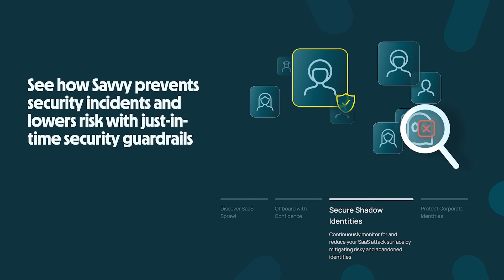Security Money: Rubrick Saves The Index As It Continues To Climb - BSW #351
This week, it’s time for security money, our quarterly review of the money of security, including public companies, IPOs, funding rounds and acquisitions from the previous quarter.  This quarter, Rubrick's IPO saves the index, as Cisco finishes the acquisition of Splunk.  The index is now made up of the following 25 pure play cybersecurity public companies:

Secureworks Corp
Palo Alto Networks Inc
Check Point Software Technologies Ltd.
Rubrik Inc
Gen Digital Inc
Fortinet Inc
Akamai Technologies, Inc.
F5 Inc
Zscaler Inc
Onespan Inc
Leidos Holdings Inc
Qualys Inc
Verint Systems Inc.
Cyberark Software Ltd
Tenable Holdings Inc
Darktrace PLC
SentinelOne Inc
Cloudflare Inc
Crowdstrike Holdings Inc
NetScout Systems, Inc.
Varonis Systems Inc
Rapid7 Inc
Fastly Inc
Radware Ltd
A10 Networks Inc